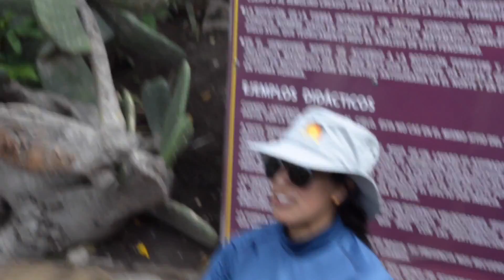Which way does Water Drain at the Equator?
Every Month we have a new GIVEAWAY that is FREE to Enter. See link below for details.

Veritasium's  Video

Graphing Absolute Value Functions
y=-|x-1|-1

Vine: MinuteMath
TeachersPayTeachers: MinuteMath